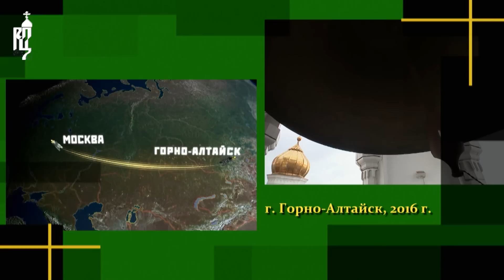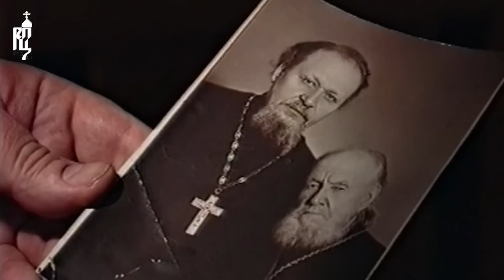«Патриарх Кирилл. Ничего не бойся, кроме Бога». Фильм к 75-летию со дня рождения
Фильм Сергея Бравермана. 2021 год.